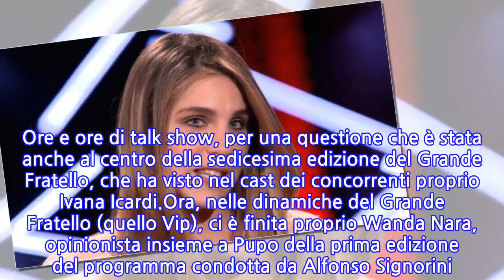Grande Fratello Vip 2020, Ivana Icardi contro...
Wanda Nara e Ivana Icardi, le scintille non hanno mai smesso di brillare fra i due. Ricorderete tutti le polemiche sollevate dalla sorella del calciatore Mauro Icardi, ora al Paris Saint Germain, che ha più volte accusato la cognata di essere la responsabile della rottura del legame di sangue fra gli Icardi. Ore e ore di talk show, per una questione che è stata anche al centro della sedicesima edizione del Grande Fratello, che ha visto nel cast dei concorrenti proprio Ivana Icardi.Ora, nelle dinamiche del Grande Fratello (quello Vip), ci è finita proprio Wanda Nara, opinionista insieme a Pupo della prima edizione del programma condotta da Alfonso Signorini. Proprio il ruolo da commentatrice a bordo campo delle vicende degli inquilini della casa di Cinecittà ha spinto la modella argentina ad intervenire sulle pagine del settimanale DiPiù Tv. Ivana Icardi, infatti, ha accusato Wanda Nara di incoerenza per aver accettato un lavoro all'interno di una trasmissione che in passato ha criticato duramente: Noncurante delle parole usate nei confronti della cognata, Ivana Icardi ha voluto comunque chiudere la lettera aperta con un invito, che suona più come una richiesta di aiuto, rivolta proprio a Wanda Nara, l'unica in grado di poterla far riconciliare col fratello:
INFORMATION
• Source: gossipblog